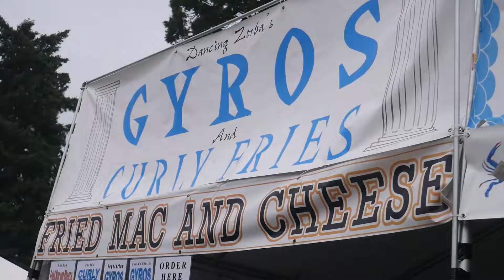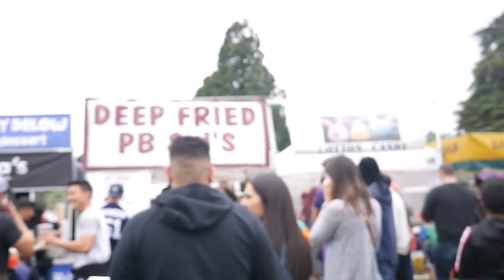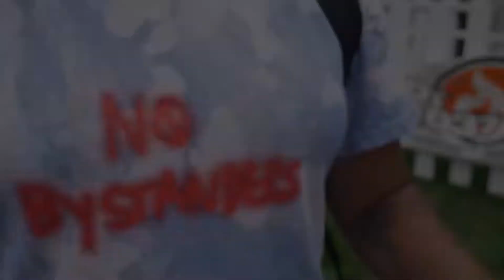DONUT BURGER?? | Taste Of Tacoma 2019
Camera Used: Panasonic G7 & iphone 8 plus
Editing software: Adobe Priemere pro & imovie